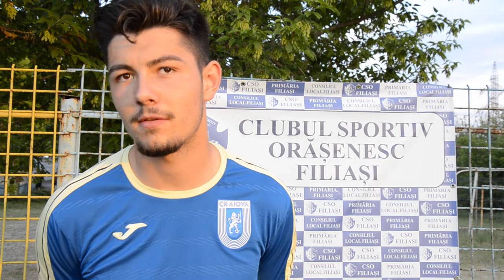Cristian Dică, după CSO Filiași - U Craiova II 3-3